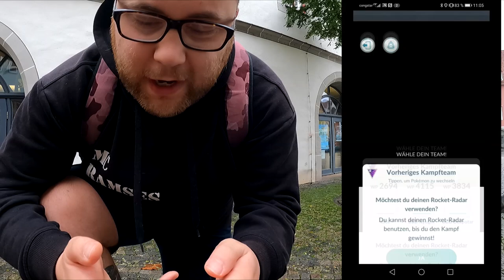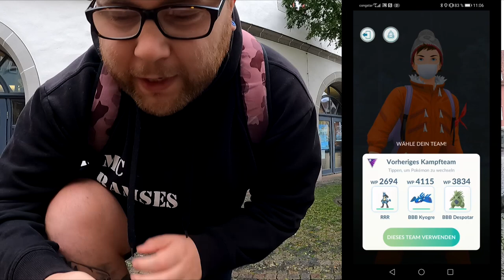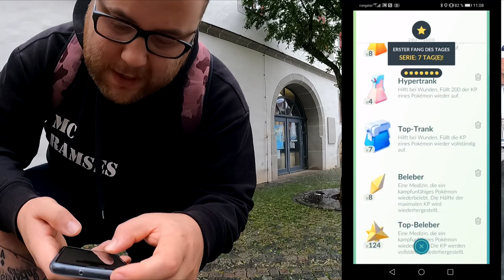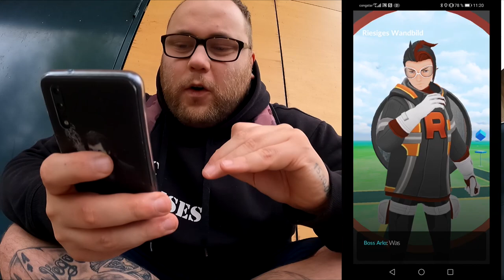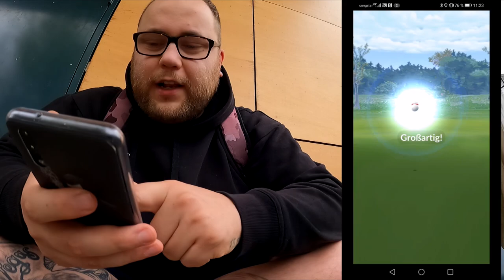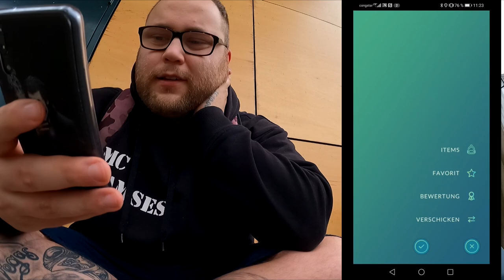3 kostenlose Team GO Rocket Bosse | Pokémon GO Deutsch # 1033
Eigentlich sollte das Video schon gestern kommen und heute das Video zum Alola Knogga Raid Day aber da ihr entschieden habt das Knogga als Stream übertragen wird vertauschen wir die beiden einfach und hauen das Boss Video heute raus. Gönnt euch die 3 kostenlosen Rocket Radare bevor sie wieder verschwinden. Habt ihr schon mal Rocket Radare gekauft oder macht ihr fleißig vorher eure 6 Rüpel ?

Viel Spaß